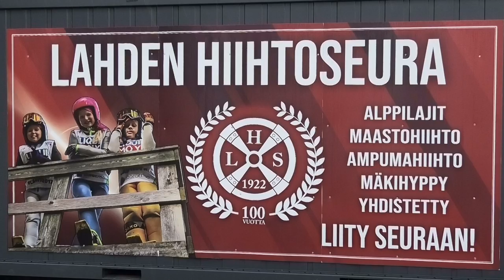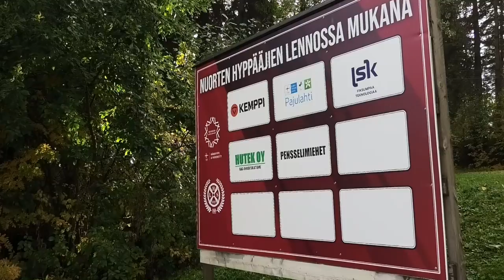Latu lentoon Pajulahti ja Lahti Leevi Mutru Cup Karpalo K 6 m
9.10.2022  Lahti Karpalo Leevi Mutru Cup K 6 m